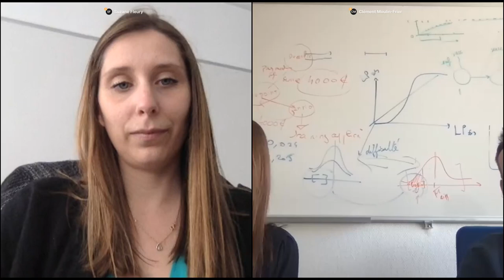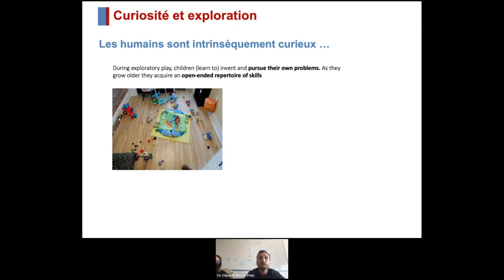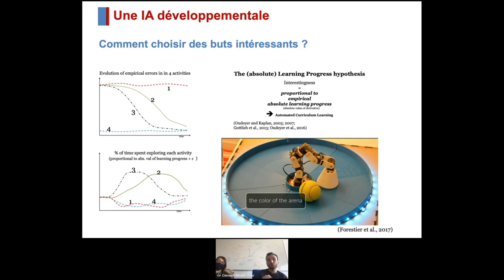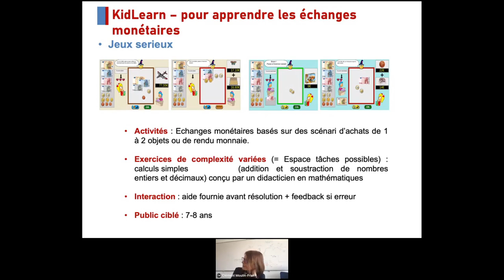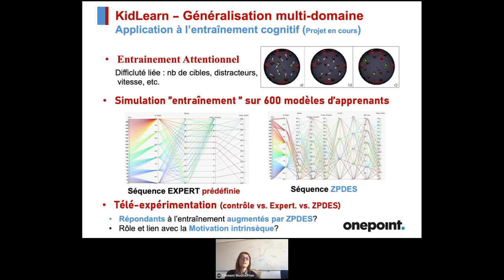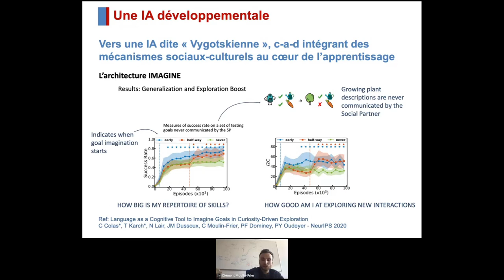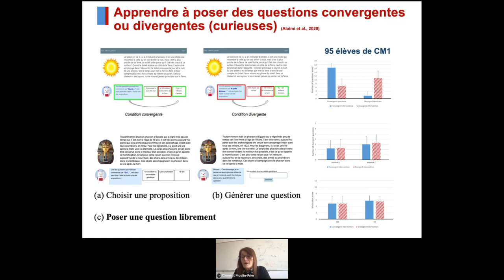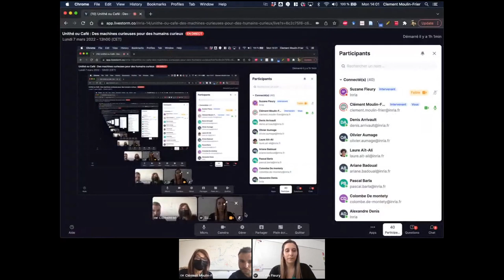Des machines curieuses pour des humains curieux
Présentation des activités de recherche de l'équipe Flowers par Hélène Sauzéon et Clément Moulin-Frier

Résumé :
Les algorithmes de curiosité artificielle permettent aux machines (ordinateurs, robots) d'explorer efficacement des environnements inconnus afin d'apprendre, de façon autonome, un ensemble de compétences les plus diverses possible. Mais à quoi cela peut-il bien servir concrètement ? Pour répondre à cette question, des contributions récentes de l'équipe Flowers seront présentées en intelligence et vie artificielle, ainsi que dans les technologies pour l'éducation.